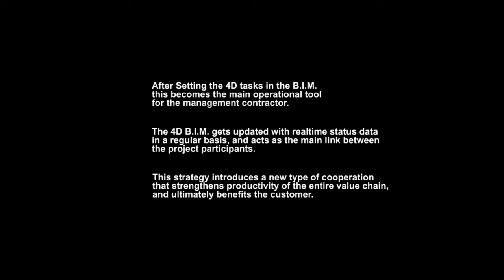SDENG - Graphical Output of 4D B.I.M.